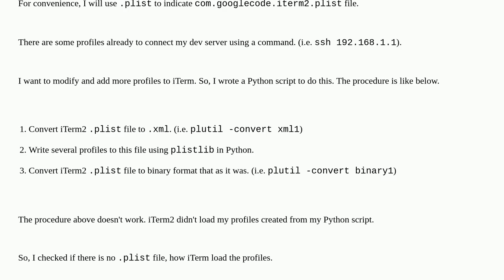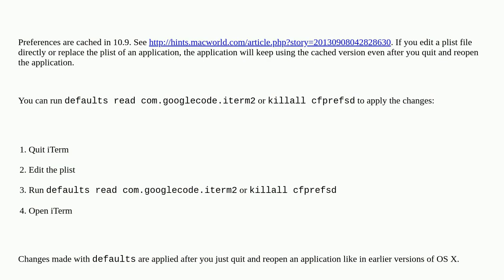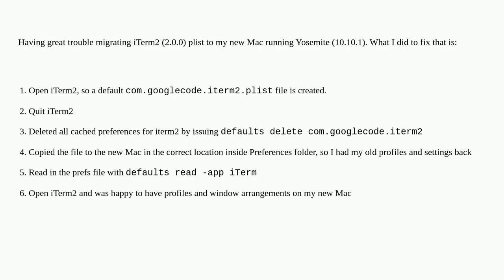Apple: iTerm2 doesn't read com.googlecode.iterm2.plist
iTerm2 doesn't read com.googlecode.iterm2.plist

A special thanks goes out to the community

  plist macos iterm python